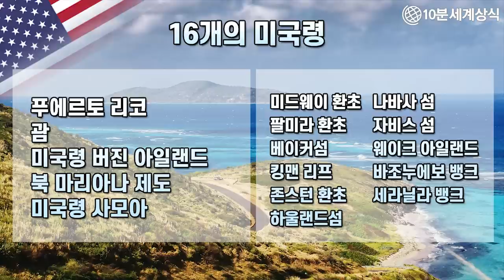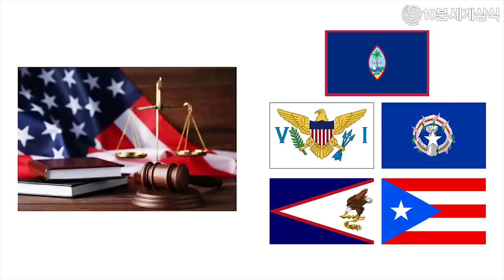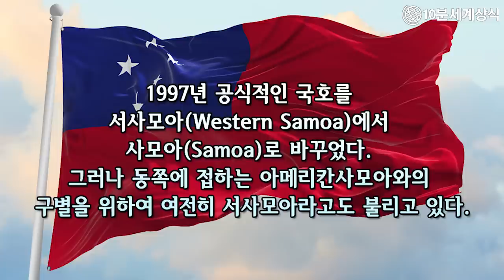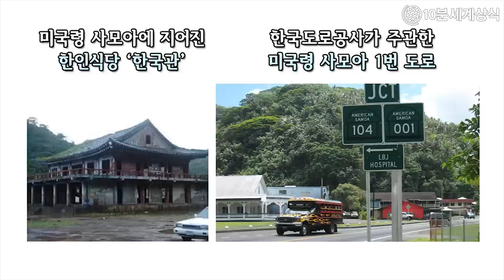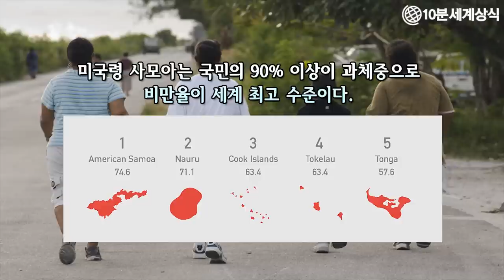미국의 해외영토, 미국령 사모아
(한국어 자막)

미국은 16개의 미국령을 가지고 있으며
이 중 11군데는 사람이 살지 않고
5개의 미국령에 사람들이 거주합니다.

사람이 거주하는 5개의 미국령으로는
푸에리토리코, 괌, 사이판이 있는 북마리아나 제도,
미국령 사모아, 미국령 버진 아일랜드가 있습니다.